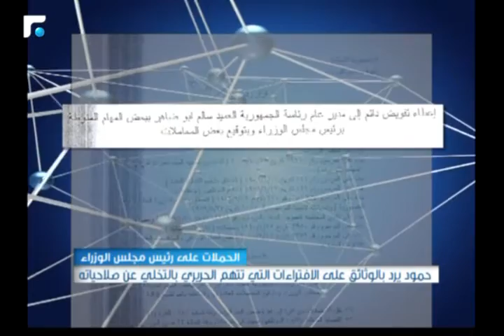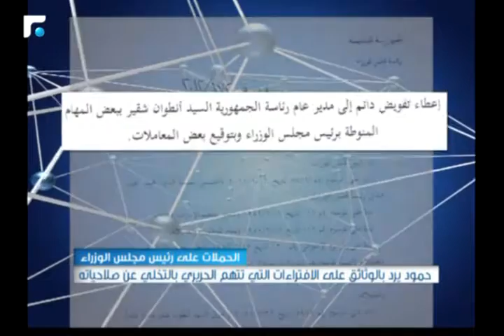النشرة الصباحية 11/02/2017